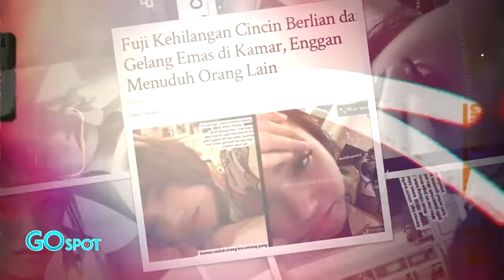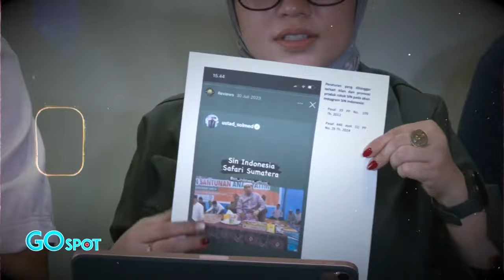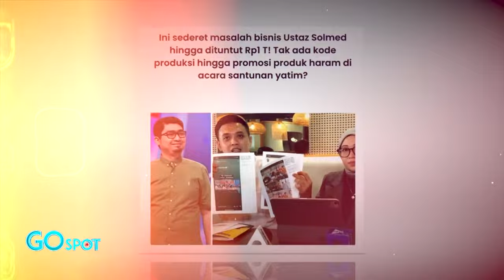Fuji Stres Kehilangan Gelang Emas dan Cincin Berlian di Kamar - Go Spot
Fuji tengah mengalami stres setelah kehilangan gelang emas dan cincin berlian yang disimpan di kamarnya. Dalam unggahannya, ia mengungkapkan penyesalan karena tidak mengawasi barang-barangnya dengan baik dan tidak memasang CCTV. Meskipun merasa sedih, Fuji mencoba mengikhlaskan kejadian ini sebagai ujian menjelang ulang tahunnya.